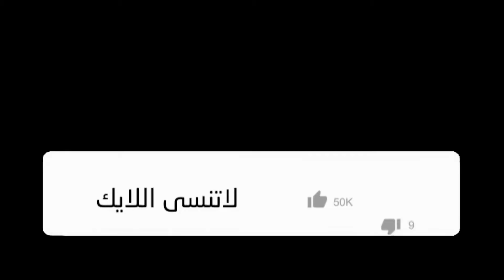Early Morning Garden View